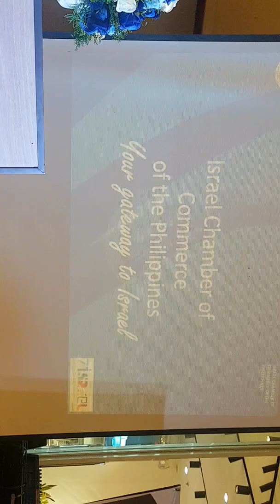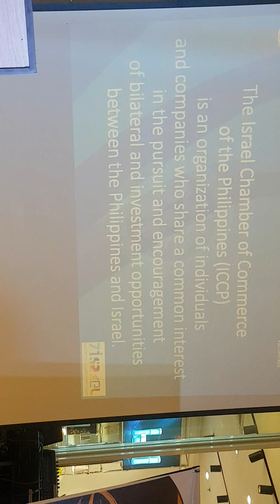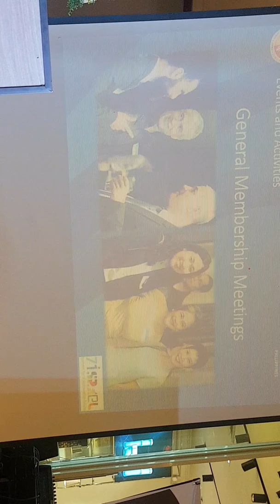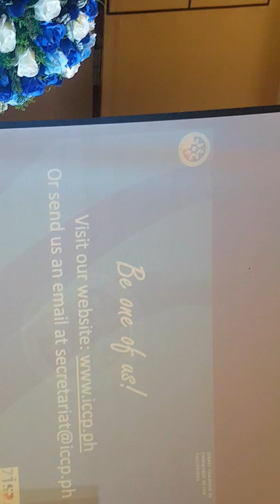Self Care Sunday with ELITE